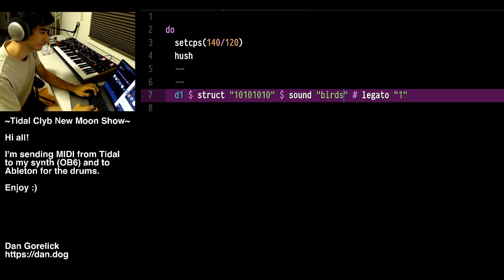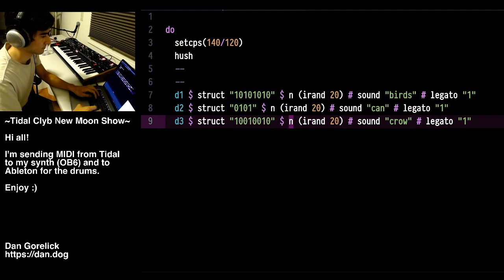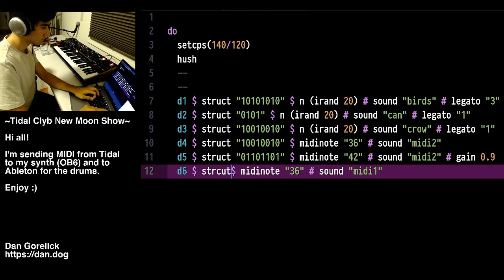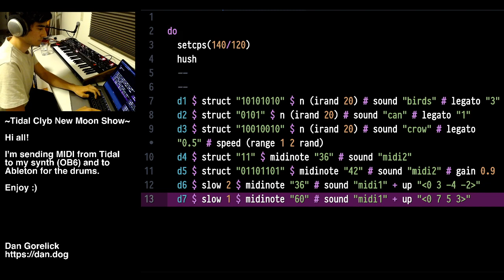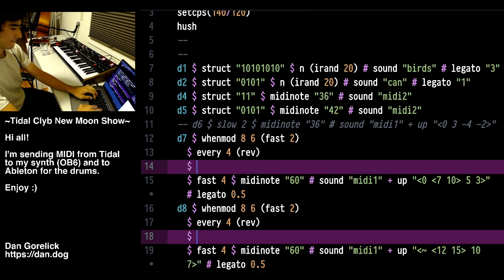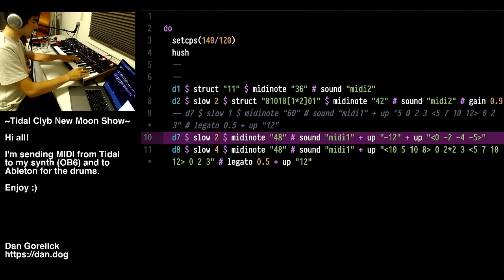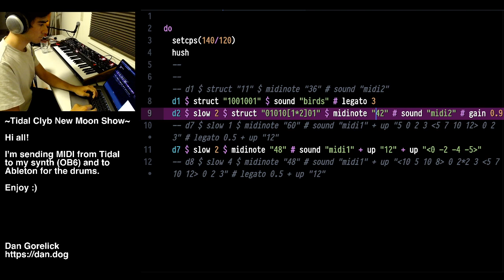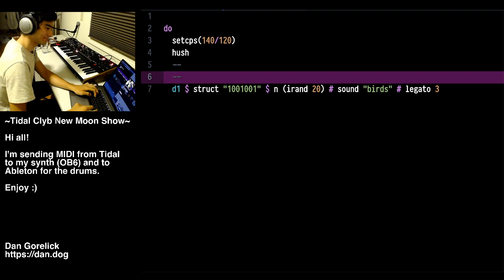New Moon Stream 2020 - Dan Gorelick - 2020-08-19 01:20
New Moon Stream 2020 live performance by Dan Gorelick from New York City

synths and things